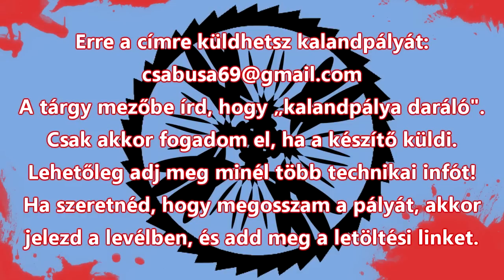Kalandpálya daráló 61. rész - A nagy Nyomozás 2/2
Készítők: vassko02 és Patrik4444
Dátum: nem ismert
Készítési idő: nem ismert
Minecraft verzió: 1.8

Mérleg:
+ fordulat
+ szép építés
+ poénok
+ elrejtett dolgok
- lecsapott vég
- monoton játékmenet
- kevés feladat
28/100